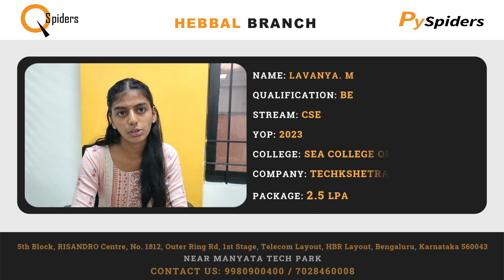How I Become a Software Test Engineer | Bangalore | Qspiders Hebbal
QSpiders is a prominent software training institute known for its comprehensive courses in various programming languages and technologies. It has earned a reputation for producing skilled software professionals through its rigorous training and placement assistance

Lavanya is a recent graduate with a BE in Computer Science and is eager to kickstart her career as a Software Test Engineer. Lavanya sees QSpiders as the perfect opportunity to receive quality training and hands-on experience in the industry. Finally, got placement in a company called Techkshetra with a package of 2.5 LPA

Join QSpiders, If anyone is looking forward to joining a supportive learning environment that encourages growth and provides practical knowledge, helping in the transition smoothly from a student to a successful software engineer